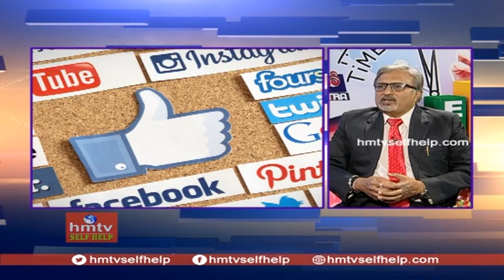మనసుకి మెదడుకి ఉన్న సంబంధం | Jayaho Success Mantra | hmtv Selfhelp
Darshika Voluntary Organisation Director and Motivational Speaker Balaji